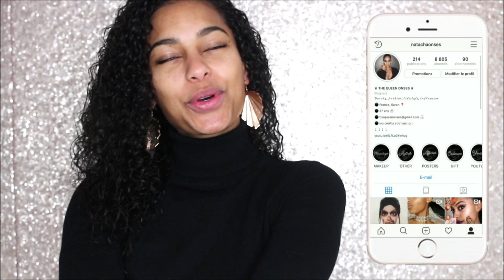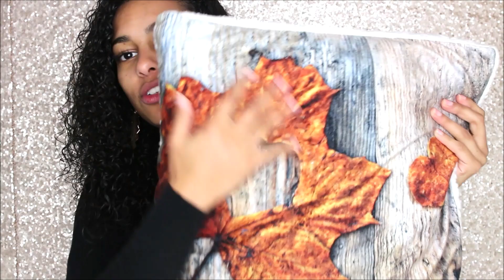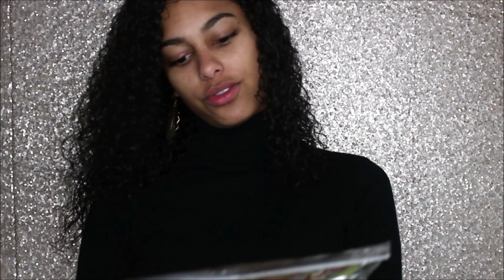HAUL ACTION AUTOMNAL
HellOooo,
Comment vas tu aujourd'hui?
Active les notifications en cliquant sur la cloche pour voir toutes mes vidéos.
 XOXO 💋

LES PRIX:
1/2/3/4 : la housse coussin imprimé, 45x45 cm= 1,99€
5: la couronne = 7,69€
6: la guirlande lumineuse fil 40 LED= 1,49€
7/8/9: la guirlande automnal deco = 2,78€
10: écureuil en terre cuite = 1,68€
11: citrouille en terre cuite = 0,92€
12: feuilles d’automne colored = 1,99€
13: noisettes et pommes de pins = 1,69€
14: ensemble potagers légumes = 1,98€